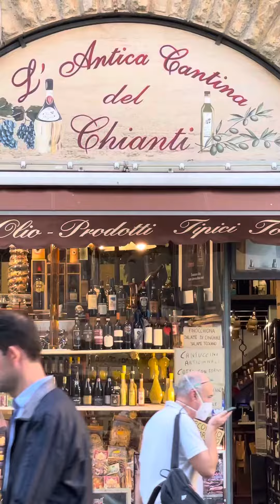Florence (Italy) street music